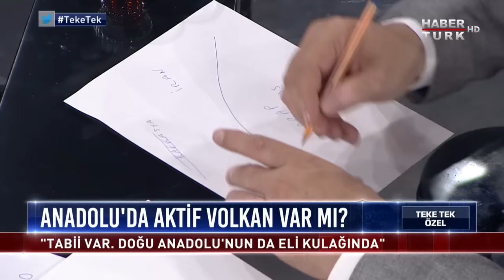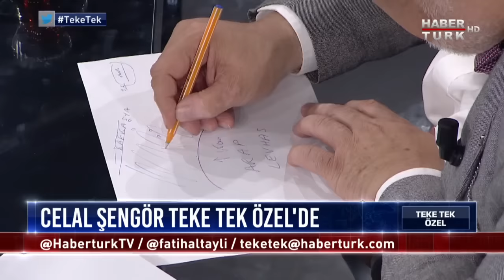Teke Tek Özel - 18 Haziran 2018 "Dünyada eğitim ne düzeyde?" (İlber Ortaylı ve Celal Şengör)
Türkiye’nin tek gerçek bilim programı Teke Tek Özel bilim konuşmaya, aklı konuşturmaya devam ediyor…

Teke Tek Özel bu hafta Osmanlı’da eğitimden üniversitelerin önemine, İbn-i Sina’nın tıp tarihindeki yerinden Doğu Anadolu’daki volkanlara pek çok konuya değinen bir bayram sohbeti gerçekleştiriyor.

Fatih Altaylı soruyor, Galatasaray Üniversitesi Öğretim Üyesi Prof. Dr. İlber Ortaylı ve İTÜ Avrasya Yer Bilimleri Enstitüsü Öğretim Üyesi Prof. Dr. Celal Şengör yanıtlıyor.